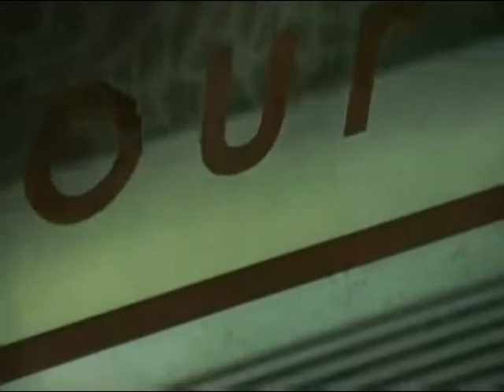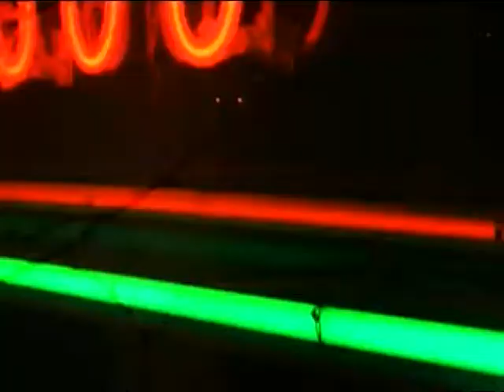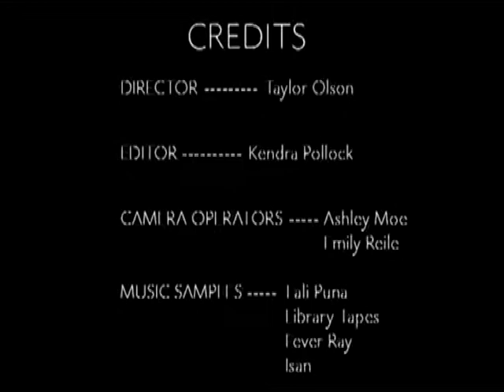SSF episode 12, part 3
Episode 12, part 3 of Student Short Films.  Episode includes 2 short films by Humberto Salgodo, "Snow Globe" and "Oblivious" as well as the shorts "Lorelei" by Nadia Razz and "Dreamy Movie" by Taylor Olson, Kendra Pollock, Ashley Moe and Emily Reile.  Hosted by Lawrence Levesque.